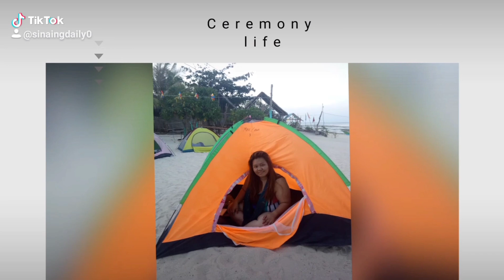How to get sure approval for Pagibig Housing Loan | Paano ma approve ang Pagibig Housing Loan